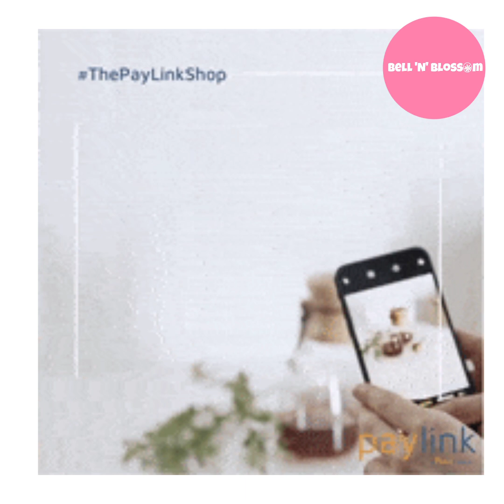Secret Business Ideas For Crochet Lovers ❤